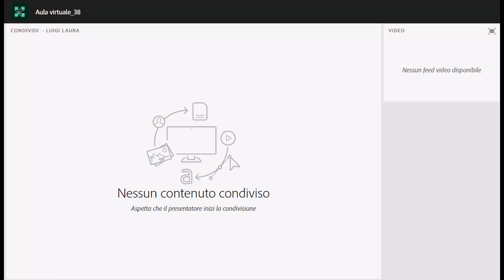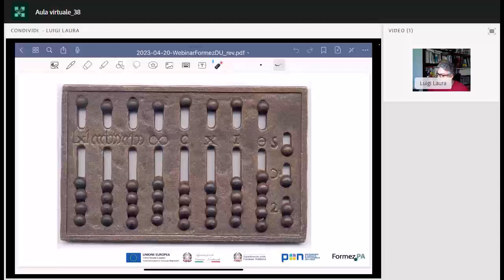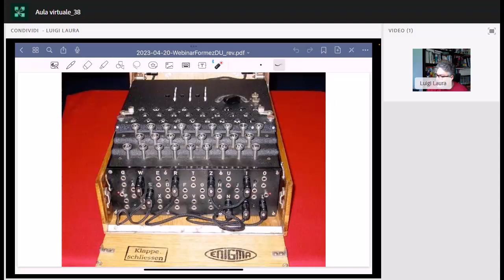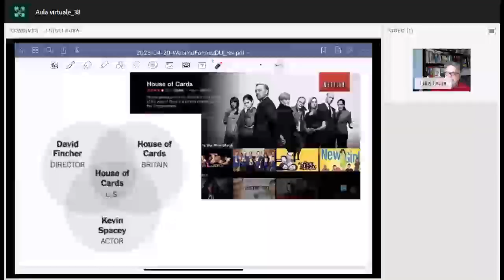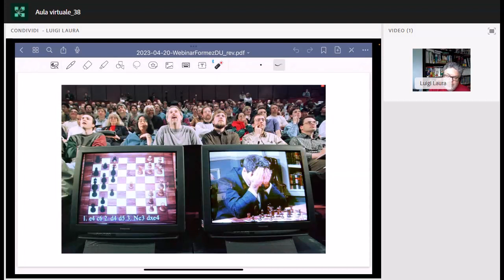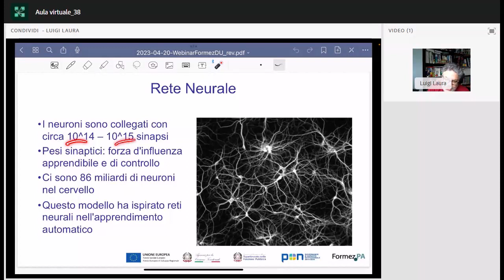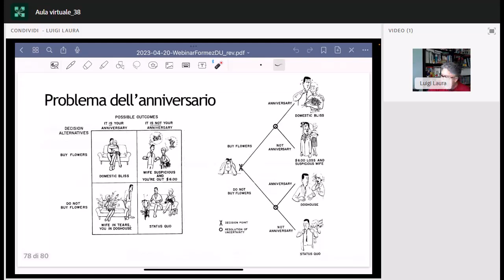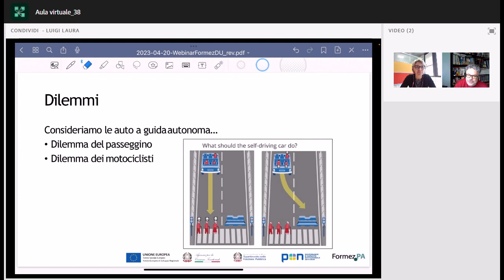Algoritmi, Intelligenza Artificiale e decisioni (20/04/2023)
Per il ciclo di webinar “La semplificazione amministrativa e il futuro dello snellimento dei processi delle pubbliche amministrazioni” organizzato nell’ambito del progetto PON Governance e Capacità Istituzionale 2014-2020 Delivery Unit nazionale che FormezPA realizza su mandato del Dipartimento della Funzione Pubblica, il webinar Algoritmi, Intelligenza Artificiale e decisioni dimostrerà che gli algoritmi, anche se con nomi diversi, hanno sempre accompagnato il cammino dell'uomo: i primi di cui si ha traccia risalgono a circa 4.000 anni fa, descritti su papiri egiziani e tavolette babilonesi.

Si affronterà anche la teoria delle decisioni, che si occupa della scelta ottimale tra diverse opzioni, prendendo in considerazione gli obiettivi e i rischi associati ad ogni scelta e l’uso degli algoritmi per prendere decisioni automatiche.

Il webinar fornirà una panoramica dei diversi approcci dell'intelligenza artificiale, partendo dalle tecniche del secolo scorso fino ai moderni sistemi basati su reti neurali: si analizzeranno i vantaggi e gli svantaggi di ogni tecnica e di come abbiano contribuito alla creazione di strumenti sempre più sofisticati, cercando di comprenderne l’evoluzione e cercando di capire come l’intelligenza artificiale sia legata ai temi della semplificazione amministrativa.

In particolare, si approfondiranno le reti neurali, un tipo di intelligenza artificiale che impara, come gli esseri umani, analizzando i dati e individuando pattern e correlazioni. Grazie a questa tecnologia, è possibile creare modelli di previsione, di classificazione e di ragionamento, rendendo i sistemi basati su questa tecnologia sempre più efficaci e flessibili.